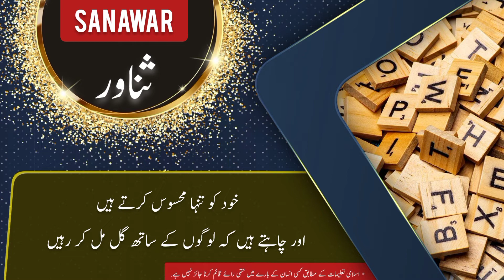SANAWAR name meaning in urdu and English with lucky number | Islamic Baby Girl Name | Ali Bhai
ثناور کے معنی ، لکی نمبر اور اس کی تفصیل کیا ہے

assalamualaikum

In this video you will find all kind of details about a urdu name ( SANAWAR ) in urdu and english language so must watch this video if you have questions  in your mind about SANAWAR word or name SANAWAR ( SANAWAR is Girl name ) like meaning of SANAWAR or SANAWAR name meaning . SANAWAR name ka matlab kya. SANAWAR name ka meaning kya hain. SANAWAR ka lucky number kya hai. baby name SANAWAR meaning ke mane kya hain. SANAWAR kis zuban ya languag ka lafz hai. kya SANAWAR muslim name hai ya none muslim name ha. kiya SANAWAR female or Girl name hai ya larka ya larki ka naam hai. SANAWAR urdu main kaise likhte hain . meaning in hindi. or if you have any other questions so you can ask in comments section

thanks